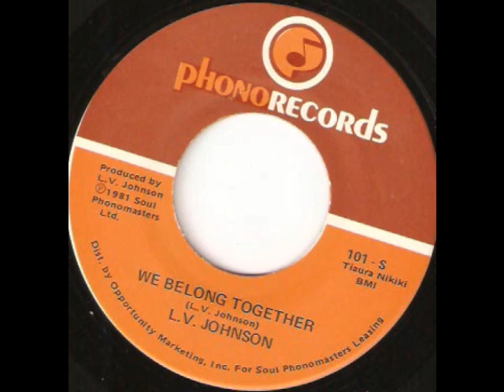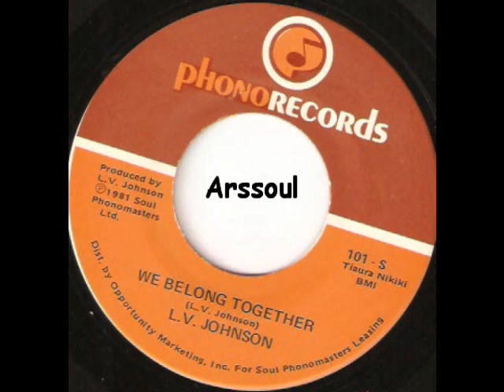We Belong Together - L V Johnson